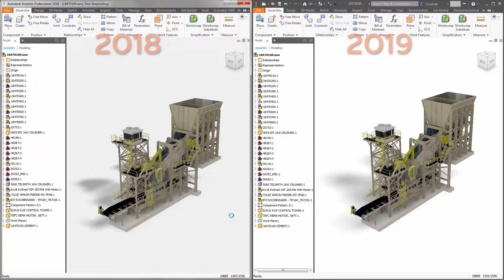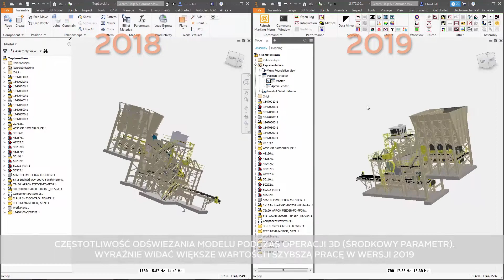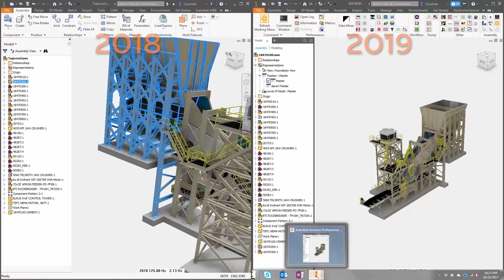Wydajność zespołów - porównanie wersji programu Inventor 2018 i 2019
Przedstawiamy porównanie wersji Inventora 2018 vs 2019